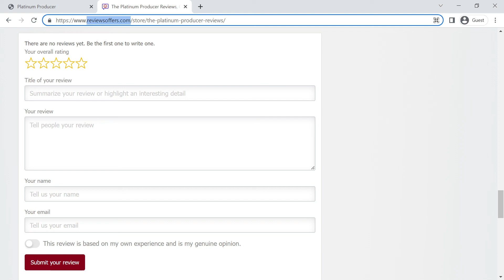The Platinum Producer Reviews | theplatinumproducer.com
The Platinum Producer reviews. View email, submit reviews and ratings of theplatinumproducer.com! Visit ReviewsOffers.com and write The Platinum Producer on a search bar.